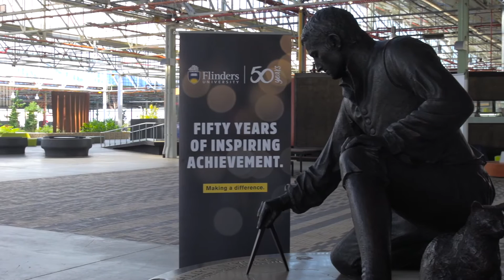Matthew Flinders Statue Unveiling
The Prime Minister of Australia, the Hon. Malcolm Turnbull unveiled the Matthew Flinders memorial statue on 13 May 2016 at Flinders University to coincide with the announcement of the extension to the Tonsley Rail Line and Flinders Station that will be created outside the Flinders Medical Centre.